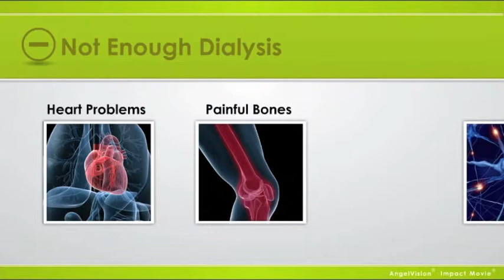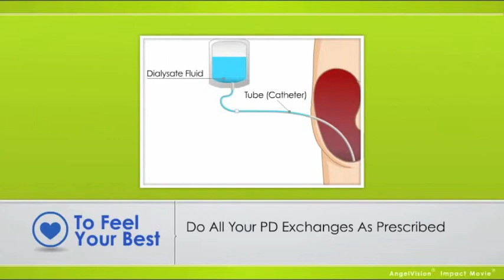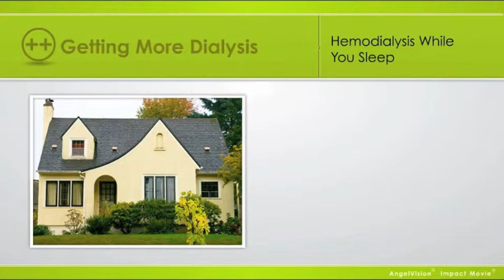Let's Talk About...Getting Enough Dialysis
This movie was created by the non-profit Medical Education Institute (meiresearch.org) to let people know about why it's important to get enough dialysis. Watch this video to learn more.